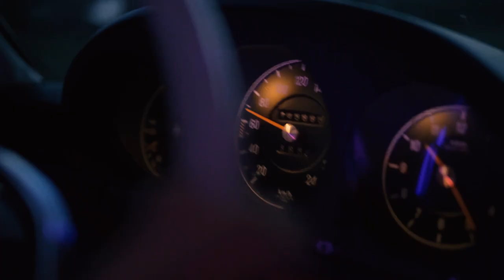Jona Hero - Tinder Profile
Nur zusammen mit

war es möglich dieses Projekt auf die Beine zu stellen und euch meinen ersten Song TINDER PROFILE vorstellen zu können.

Streamt ihn außerdem auf Spotify, Apple Music etc. und folgt mir gern auf Instagram

Jona  Hero